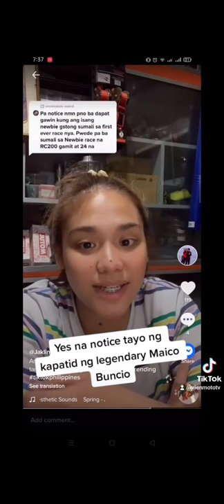What's up everyone. Thanks Ms.Jacklin Buncio for your answer.